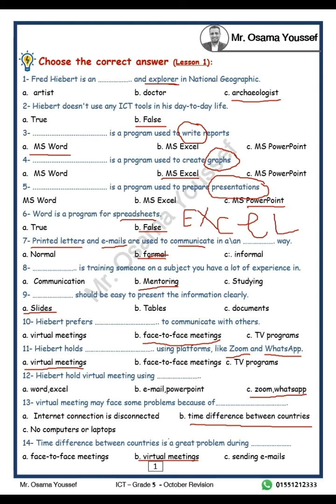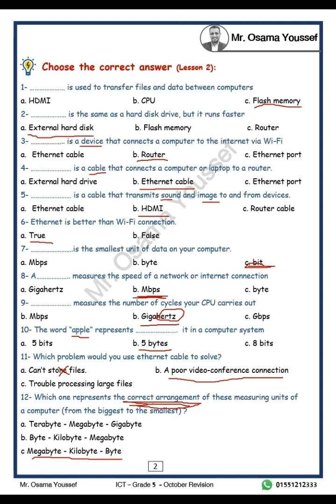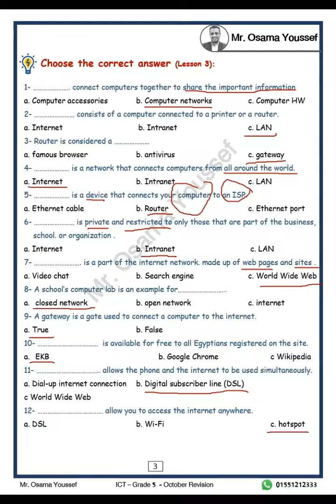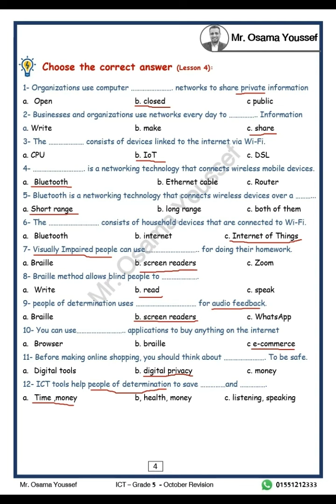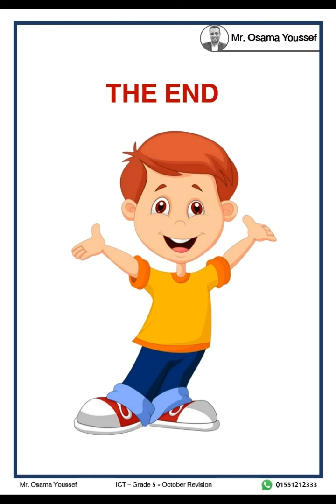عـــاجل .... حل مراجعة اكتوبر للصف الخامس ICT Grade 5 October Revision ( Lessons 1-4)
حل مراجعة اكتوبر ICT -  للصف الخامس
📖 لتحميل ملف Pdf الخاص بمراجعة اكتوبر

📖 لتحميل ملف Pdf الخاص بشرح الدروس من 1 - 4

📖 أقسام الفيديو:
0:000 مقدمة